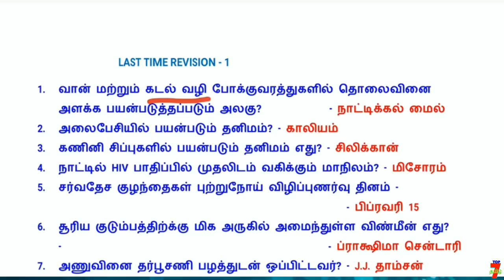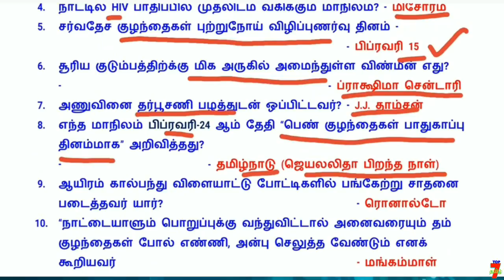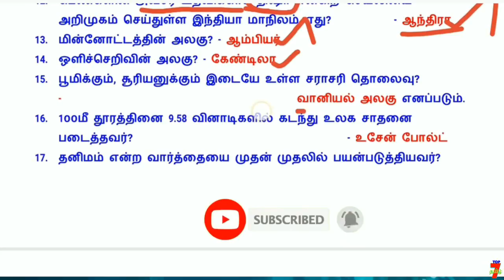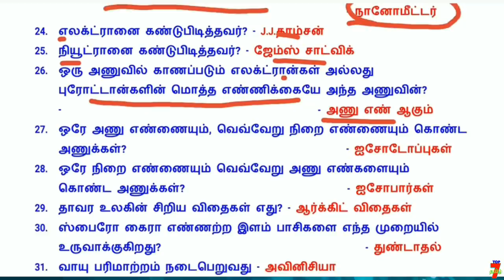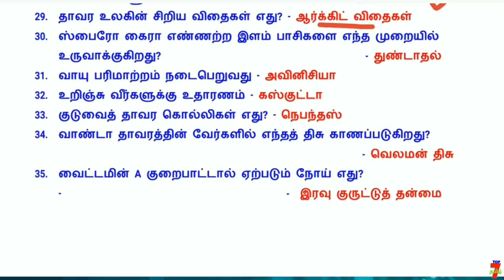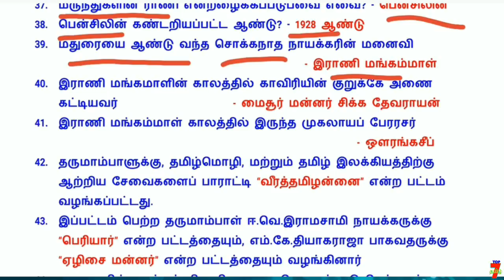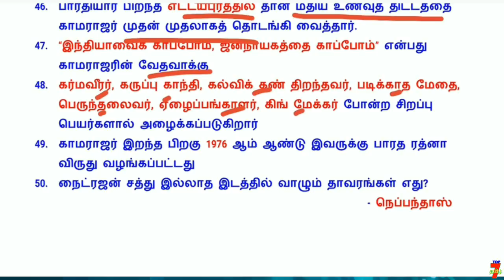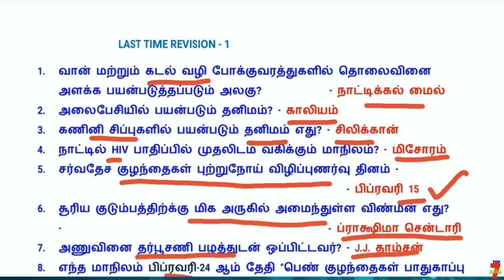LAST TIME REVISION-1 (திருப்புதல்-1) FOREST GUARD EXAM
வாழ்க்கையில் வெற்றி பெற "தகுதி" அவசியம்..
                                    அவை...
த - ( தன்னம்பிக்கை )
கு - ( குறிக்கோள் )
தி - ( திட்டமிடல் )